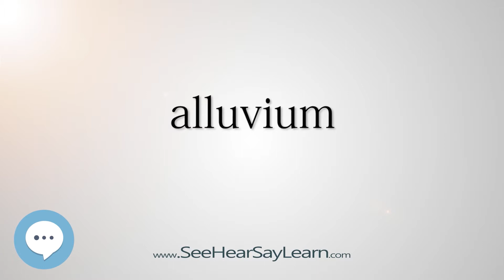alluvium (Every English Word Pronounced) 📕🔊🗣️😎✅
This video is about "alluvium".